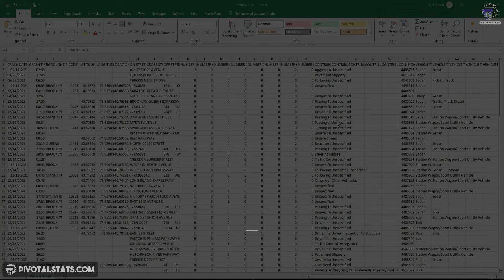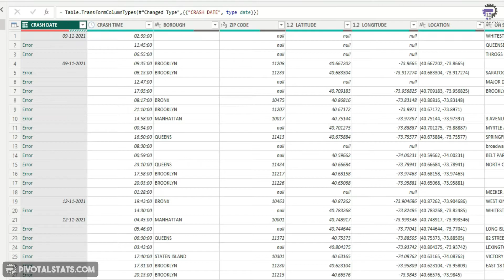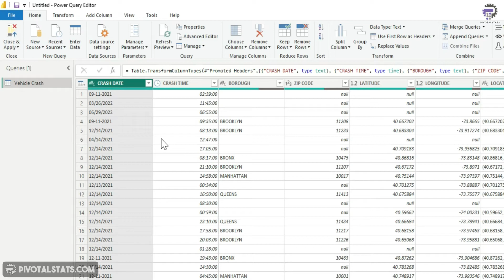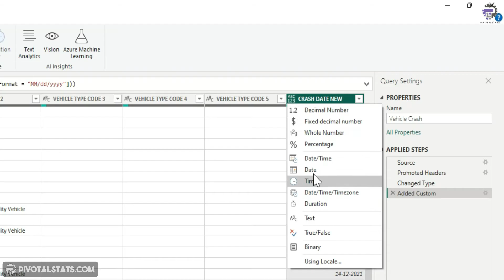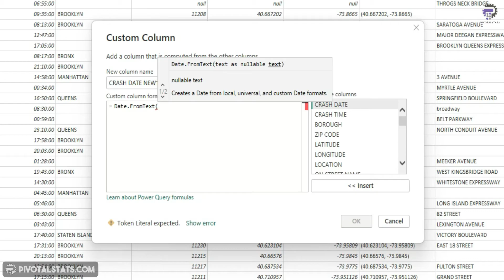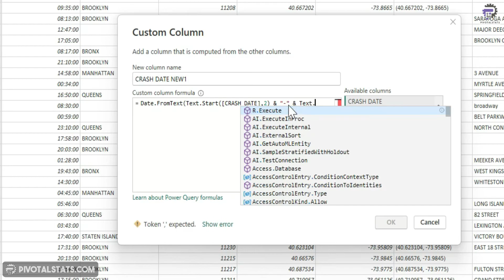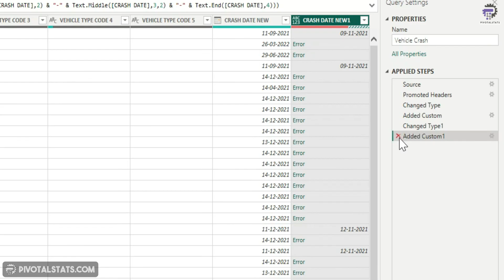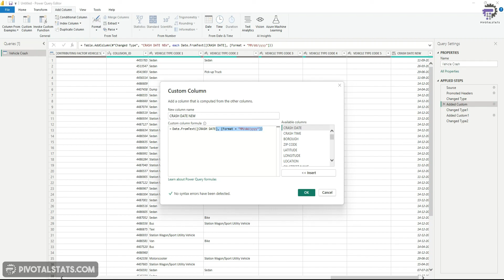Solving DATE CONVERSION ERROR in Power BI / Power Query | Comprehensive Guide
In this video, we will learn how to resolve date conversion errors which occur during your data transformation step in Power BI /  Power Query. This video will cover 2 primary scenarios
1. Date Formatting Issue
2. Data Entry Issue

To solve both of these scenarios we will see how to use a variety of functions, i.e.
Date.FromText
Text.Start
Text.Middle
Text.End
Try Otherwise

Cool tech that I use for these videos :
1. Blue Yeti Microphone
2. LG Ultrawide Curved Monitor